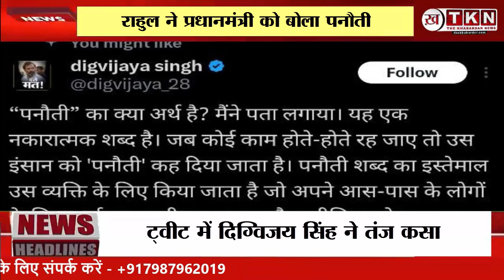दिग्वजिय सिंह ने बताया क्या होता है पनौती, तंज कसते हुए बोले- PM मोदी तो विश्वगुरु फिर BJP ने उन्हें